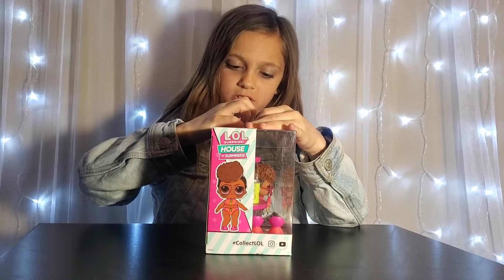LOL Snack Bar Review